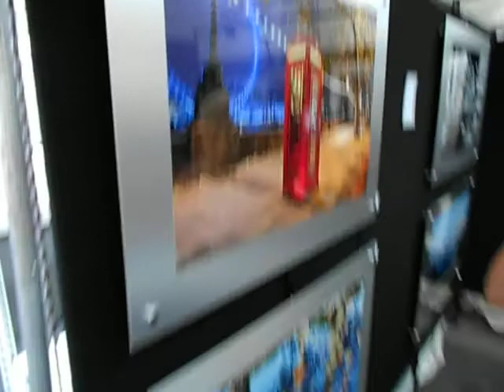London Telephone Booth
At the Uptown Art Fair in Minneapolis, walking around enjoying the art and the scenery.